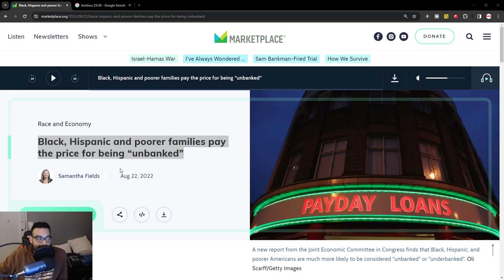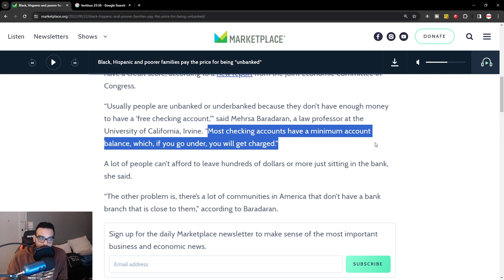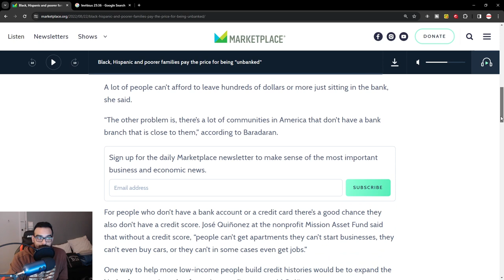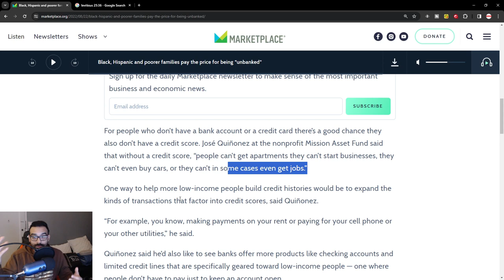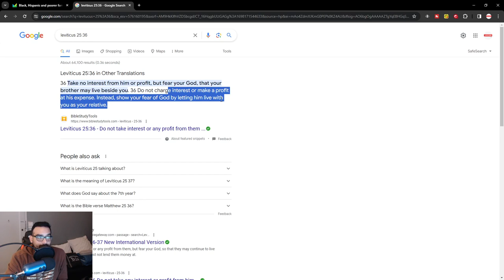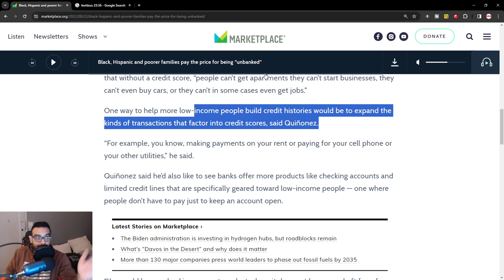Black, Hispanic and poorer families pay the price for being “unbanked”